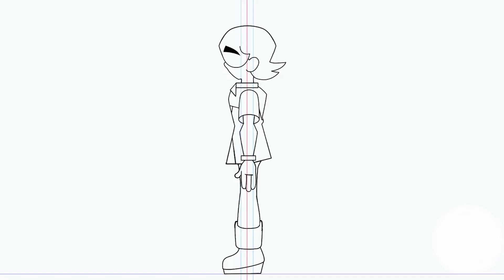Isaiah Chase | Demo Reel | 2023